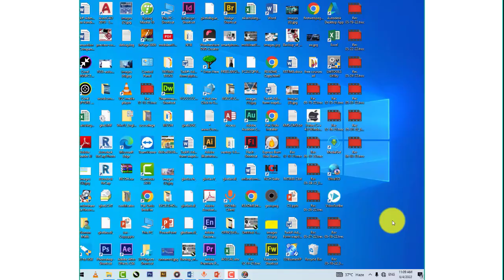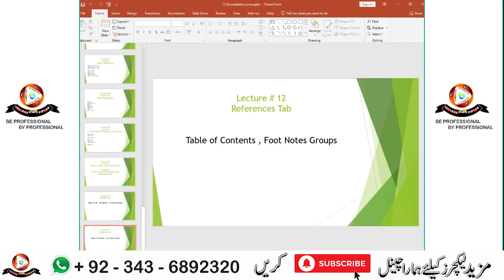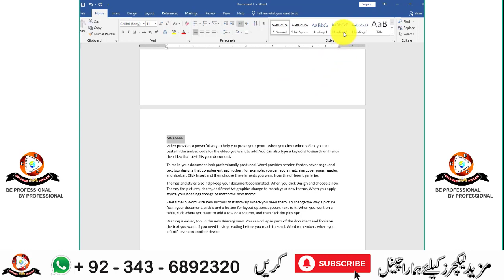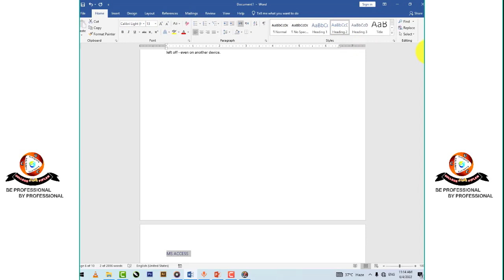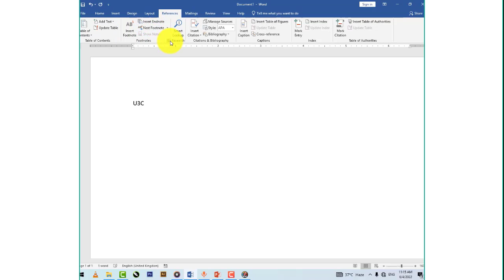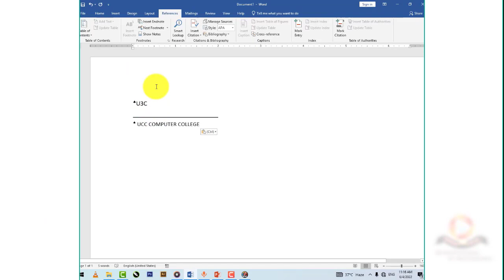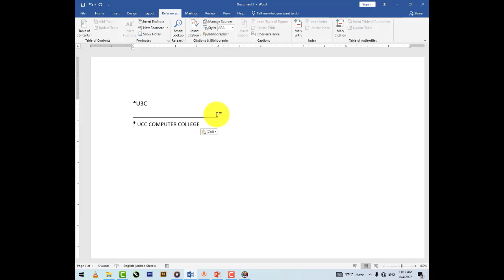Word Tutorial For Beginners - Lecture#12 Full Course in Hindi Microsoft Word Complete Tutorial-2019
This is Complete Word Tutorial For Beginners in Hindi. After completing this Microsoft Word Course you will be able to getting job or Freelancing because this is Complete Microsoft word Course in Urdu & Hindi. So all word users must watch this complete word tutorial.